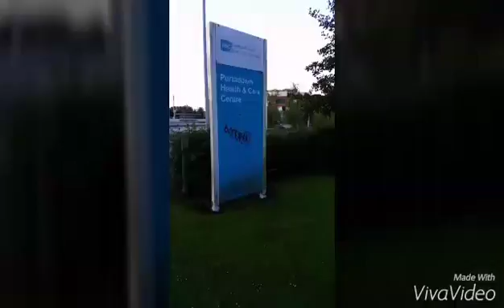My parkour training! (Lagan garments) read description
Check out logan garments and their awesome merch! This is a bunch of clips gathered from my training sessions hope you enjoy!
The original video go taken down by YouTube because of the music in it and this is the 4th time uploading it.
I don't have a gym or any amazing parkour spots to train in I only have a few walls and a sand pit were I learn and progress. I am entirely Street taught.
I'm progressing day by day trying my best.